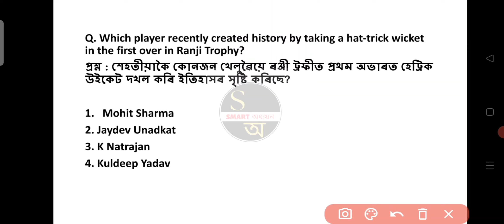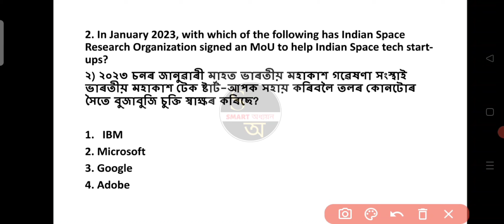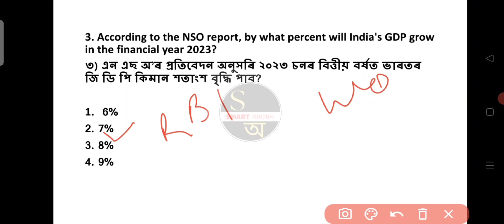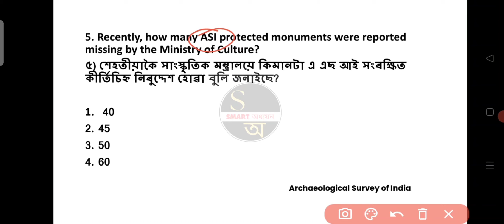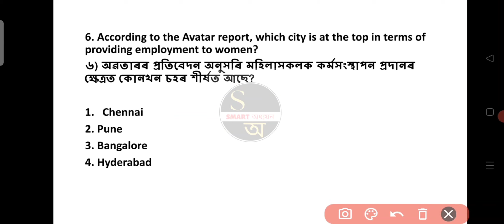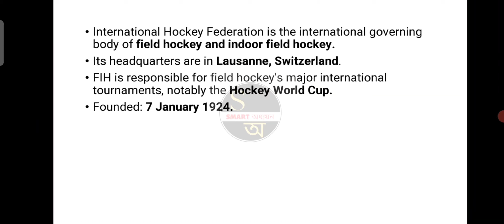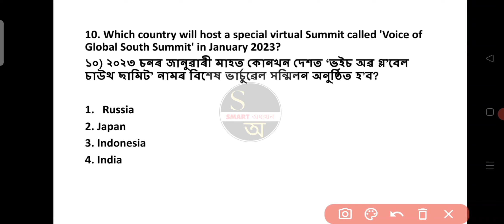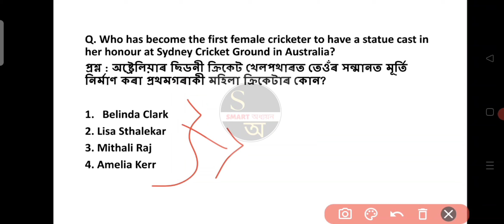9 January 2023 Top Current Affairs in Assamese| Current Affairs in Assamese#currentaffairs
9 January 2023 Top Current Affairs in Assamese| Current Affairs in Assamese

PDF contact

Current Affairs
APSC
APSC 2023
APSC 2023 Current Affairs
YouTube videos
current affairs in assamese languages assam direct recruitment 2023 current affairs in assamese
current affairs assam and india,
current affairs about assam 2023
current affairs of assam December 2023